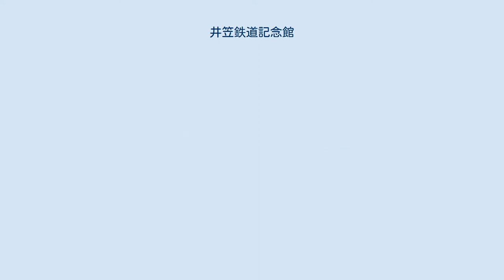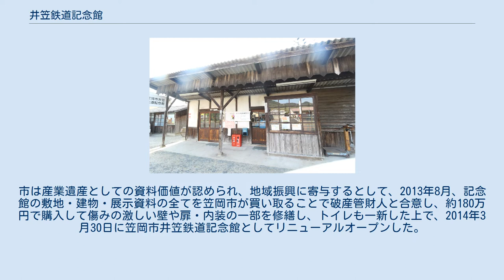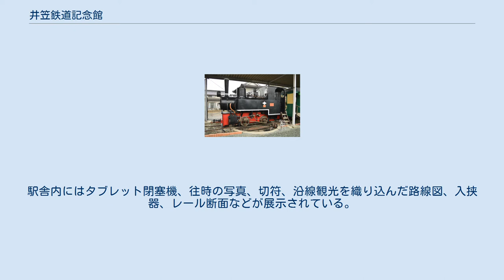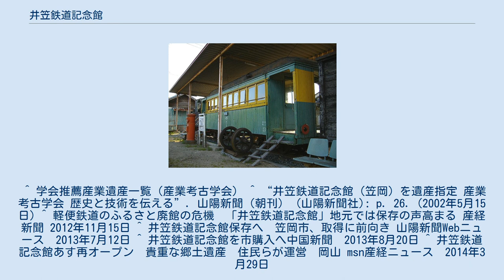井笠鉄道記念館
井笠鉄道記念館（いかさてつどうきねんかん）とは、岡山県笠岡市山口1457-8にある鉄道保存展示施設。
元は井笠鉄道本線の新山駅（にいやまえき）であった。
 1号機関車 ホハ1 ホハ1の内部 井笠鉄道の鉄道線のうち、最後まで残った本線も1971年3月31日を限りに運行を取り止めたが、井笠鉄道は数ある軽便鉄道の中でも遅くまで残ったため、車両が多く保存されていた。
井笠鉄道の前身である井原笠岡軽便鉄道が創立されてから70周年に当たる1981年を期し、井笠鉄道は旧新山駅舎を流用した「井笠鉄道記念館」を設置、残っている車両も保存することとなった。
 廃止後30年以上経過する現在でも保存状態は極めて良好である。
廃線当時の新山駅長田中春夫が館長となり、家族とともに管理していた。
2002年には記念館が産業考古学会の推薦産業遺産に選定・推薦され、また2009年には田中館長も産業考古学会の保存功労賞に選ばれた。
 しかし2012年11月、井笠鉄道がバス事業から撤退し事業清算手続に入ったことで同記念館の所有権は井笠鉄道から破産管財人に移り、その管理下に置かれることになった。
記念館は処分対象資産となり、存続の危機に瀕した。
地元からは存続を望む声が強まり、2013年7月に至って地元の新山地区自治会が記念館の管理を引き受ける意思を示し、笠岡市に建物などを取得するよう求める要望書を提出した。
市は産業遺産としての資料価値が認められ、地域振興に寄与するとして、2013年8月、記念館の敷地・建物・展示資料の全てを笠岡市が買い取ることで破産管財人と合意し、約180万円で購入して傷みの激しい壁や扉・内装の一部を修繕し、トイレも一新した上で、2014年3月30日に笠岡市井笠鉄道記念館としてリニューアルオープンした。
リニューアル後の記念館は笠岡市教育委員会が管理し、運営は笠岡市と新山地区自治会の共同運営となっている。
 木造の旧駅舎は建築当時のまま保たれているが、建物前（東側）を通る岡山県道48号笠岡美星線を拡幅した際、建物全体をやや西へ移動させた。
駅舎内にはタブレット閉塞機、往時の写真、切符、沿線観光を織り込んだ路線図、入挟器、レール断面などが展示されている。
 駅舎北側には、旧車両が3両静態保存されている。
 ※当記念館以外の場所に保存されている井笠鉄道の車両については、井笠鉄道を参照。
 ^ 学会推薦産業遺産一覧（産業考古学会） ^ “井笠鉄道記念館（笠岡）を遺産指定 産業考古学会 歴史と技術を伝える”. 山陽新聞（朝刊） (山陽新聞社): p. 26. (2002年5月15日) ^ 軽便鉄道のふるさと廃館の危機　「井笠鉄道記念館」地元では保存の声高まる 産経新聞 2012年11月15日 ^ 井笠鉄道記念館保存へ　笠岡市、取得に前向き 山陽新聞Webニュース　2013年7月12日 ^ 井笠鉄道記念館を市購入へ中国新聞　2013年8月20日 ^ 井笠鉄道記念館あす再オープン　貴重な郷土遺産　住民らが運営　岡山 msn産経ニュース　2014年3月29日